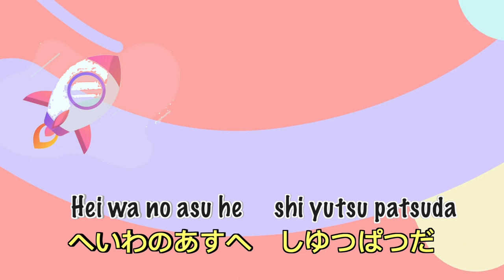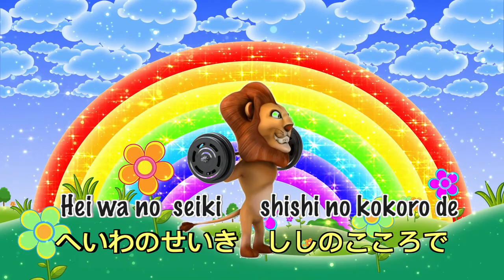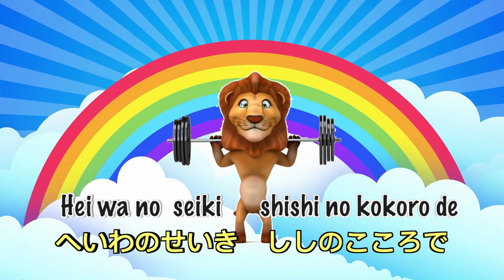「Be Brave! 獅子の心で」少年少女部歌 | Be Brave (Jap Version) | Soka Gakkai | SGI Songs | 创价学会歌